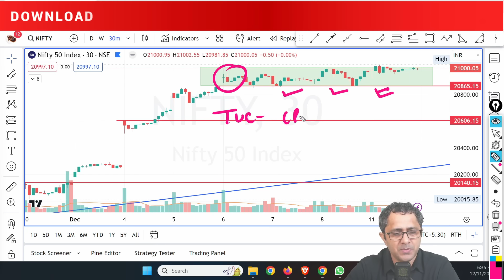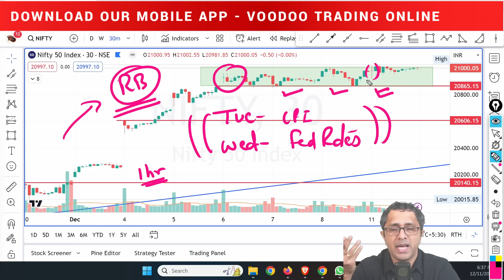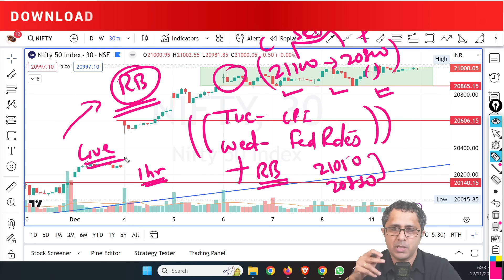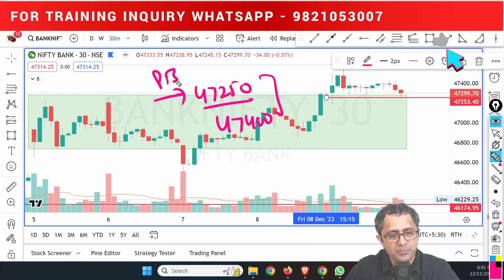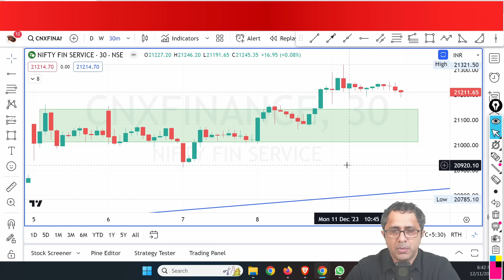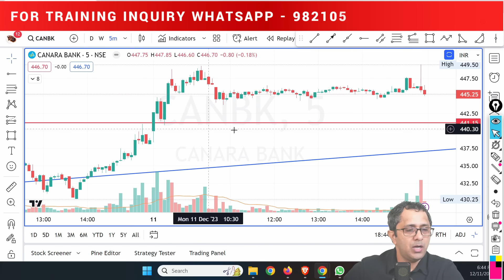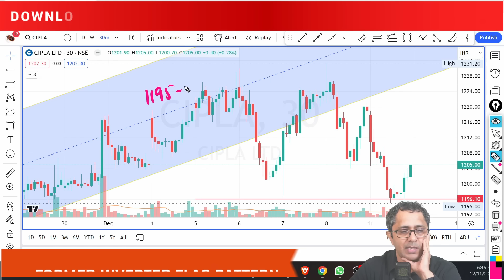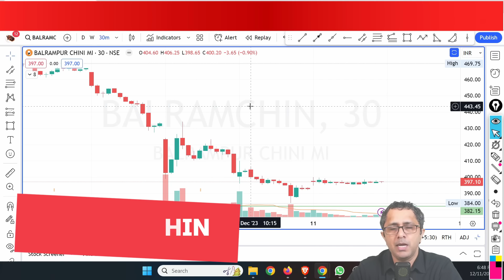Will Nifty Break it's Range Now | Range Breakout Will Give Big Movement To Market | Market Analysis